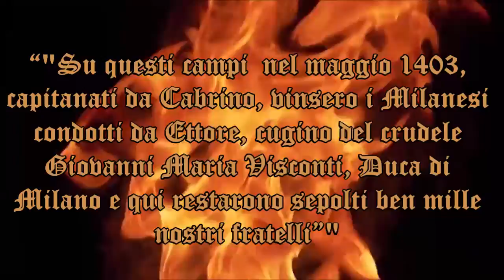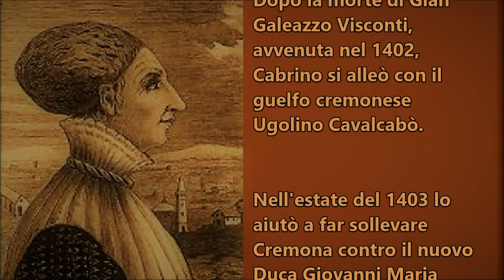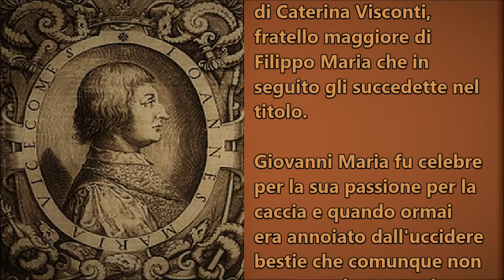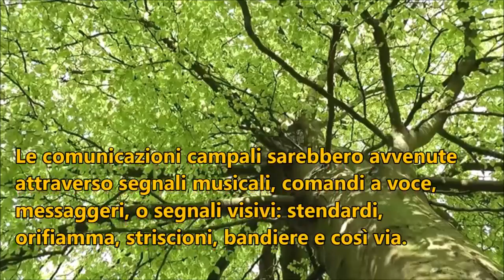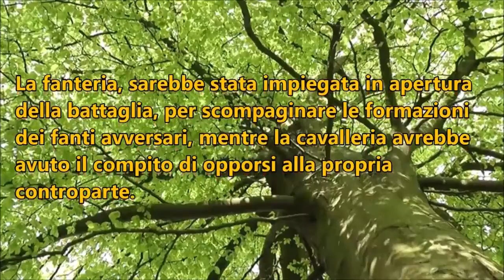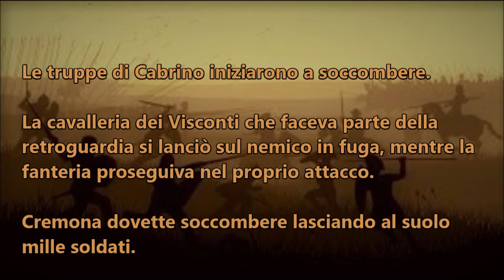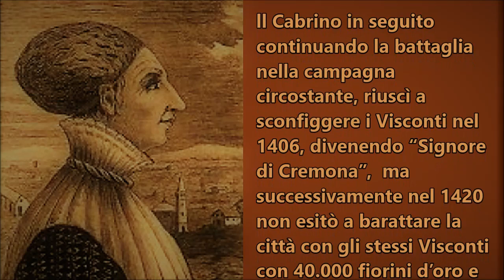Trigolo - La Battaglia del 1403 a San Vitale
La battaglia del 1403 tra Cremona e Milano in località San Vitale.